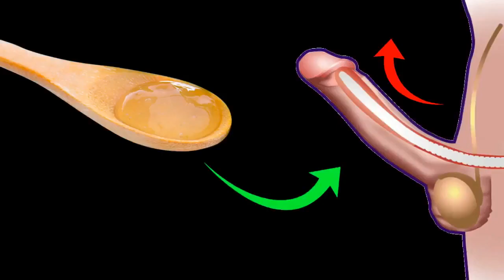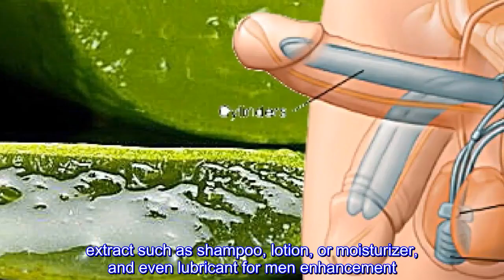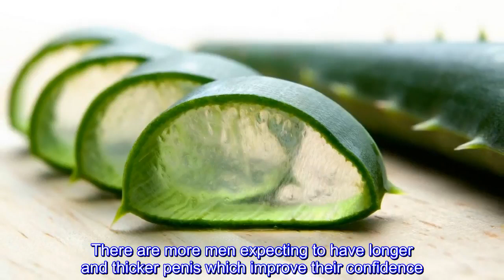Why Aloe Vera NEED for MEN, Benefits of Aloe Vera Gel for Male Enhancement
Why Aloe Vera NEED for MEN, Benefits of Aloe Vera Gel for Male Enhancement#NaturalRemedies

- 7 Creative Ideas with Plastic Bottles - 7 plastic bottle life hacks you should know | CaTa Crafts